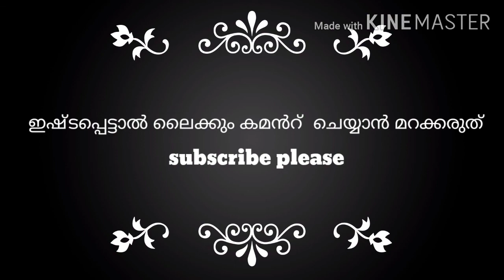baby set photos my work